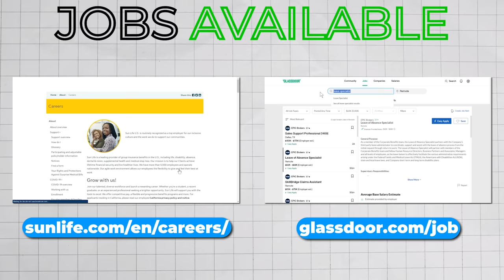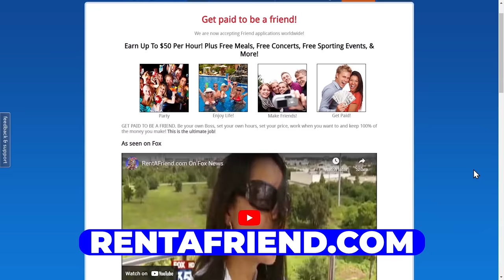9 Easy High Paying Remote Jobs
Today, I'll be introducing 9 easy high paying remote jobs roles that offer good salaries without ridiculous requirements. These positions allow you to work from the comfort of your home while earning a substantial income.

Whether you want part-time remote work or a full-time gig, this video has options for all schedules and skill levels. You'll discover roles that provide excellent work-life balance and high earnings. If you think remote jobs mean low pay and long hours, think again - these easy high paying remote jobs will change your mind.